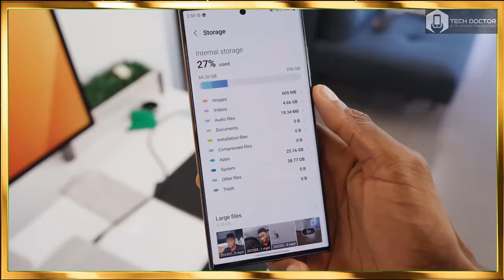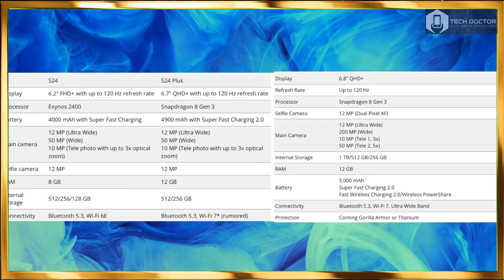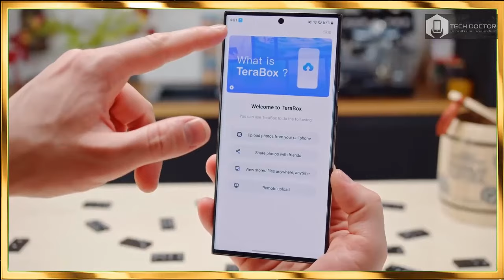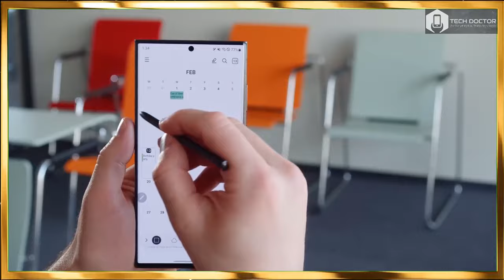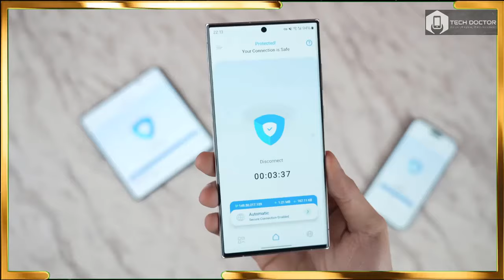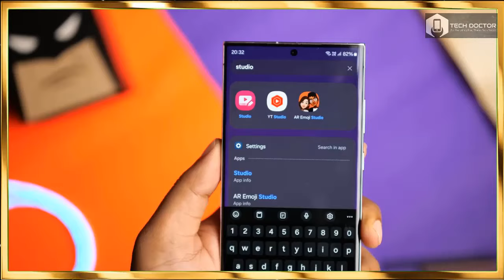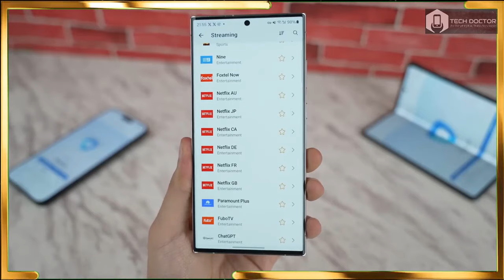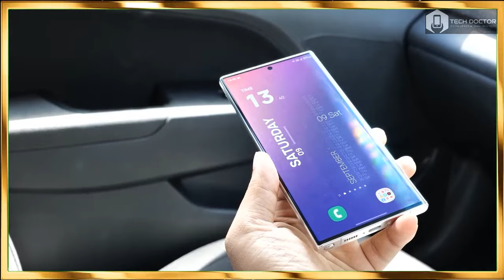Samsung Galaxy S24 Ultra - Game-Changing Upgrades!🔥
samsung galaxy s24 ultra back cover,
samsung galaxy s24 ultra coming soon,
cuando sale samsung galaxy s24 ultra,
samsung galaxy s24 ultra what to expect,
samsung galaxy s24 ultra unboxing español,
el samsung galaxy s24 ultra,
samsung galaxy s23 ultra versus samsung galaxy s24 ultra,
samsung galaxy s24 ultra information,
samsung galaxy s24 ultra iphone 15 pro max,
iphone 15 pro max samsung galaxy s24 ultra,
iphone 15 vs samsung galaxy s24 ultra,
iphone 15 pro vs samsung galaxy s24 ultra,
samsung galaxy s24 ultra latest update,
samsung galaxy s24 ultra moon,
samsung galaxy s24 ultra max,

nuevo samsung galaxy s24 ultra,
samsung galaxy note s24 ultra 5g,
samsung galaxy s24 ultra over the horizon,
samsung galaxy s24 ultra phone,
samsung galaxy s24 ultra purple,
samsung galaxy s24 ultra speed test,
samsung galaxy s24 ultra series,
samsung galaxy s24 ultra samzone,
samsung galaxy s24 ultra samsung,
samsung galaxy s24 ultra vs z fold 5,
samsung galaxy s24 ultra 10 big changes,
samsung galaxy s24 ultra 5g vs iphone 15 pro max,
samsung galaxy s24 ultra vs iphone 15,
samsung galaxy s24 ultra vs iphone 15 pro,
samsung galaxy s24 ultra 200x,
samsung galaxy s24 ultra unboxing 2023,
2024 samsung galaxy s24 ultra,

サムスンギャラクシーS24ウルトラの開封、
サムスンギャラクシーS24ウルトラの発売日、
サムスンギャラクシーS24ウルトラ5g、